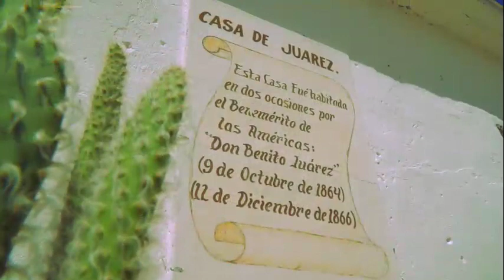Conoce la Imagen especial del Municipio de la Cruz es su Gente y su tradición a través de este Video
Es un orgullo presentar esta pequeña pero gran descripción de un Municipio que ha crecido con mucha prosperidad   por muchas razones, la historia de la Cruz desde hace 223 años esta llena de aspectos tan interesantes, tan importantes ,una de las principales razones es su gente, amable, trabajadora, honesta y noble .
Un municipio integrado con 10 comunidades , y con Historia donde  participa ser una parte de este estado mas grande de nuestro país , ubicado al sur del Estado  a 122 km de la capital , integrante de 5 de los Municipios vecinos que forman la Región centro sur , con sus 5 mil habitantes y  dentro de su historia son muy relevantes  como el Árbol que detuvo el caminar de Miguel Hidalgo ,la casa que dio asilo a Benito Juárez y la hacienda donde nació Manuel Ojinaga , con sus caminos llenos de colorido y que actualmente ha mantenido un crecimiento sostenido , aplicando todos los recursos y apoyos para seguir sirviendo a todos los ciudadanos de este Hermoso y creciente Municipio la Cruz.